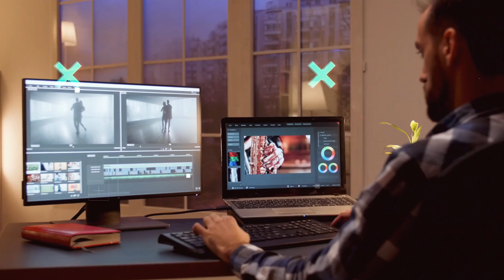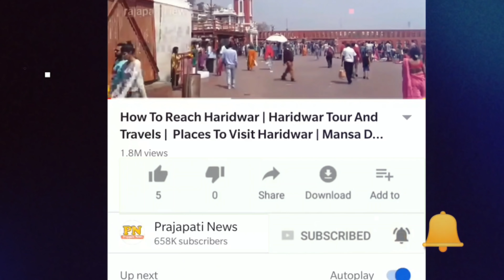महिला अघोरी की दुनिया ऐसी होती है जानकर हैरान रह जाएंगे | Female Naga Mythology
female naga sadhu interview
naga sadhu ka rahasya
naga sadhu ka itihas
naga sadhu ka jivan

today in this video see about female naga mythology top trending topic in hindi also see female naga sadhu interview and naga sadhu ka rahasya

the female nagas (naginis or nagis) are serpent princesses of striking beauty. The dynasties of Manipur in northeastern India, the Pallavas in southern India, and the ruling family of Funan (ancient Indochina) each claimed an origin in the union of a human being and a nagi.

Queries Solved :-
naga sadhu himalayas
naga sadhu life in hindi
naga sadhu journey
naga sadhu in kumbh

who is a Naga sadhu?
The 'Naga Babas' or 'Naga Sadhus' (literally meaning 'Naked Yogis') are a part of the Shaivite sadhus' sect. Their physical appearance — ash-covered bodies and matted dreadlocks resembling Lord Shiva — owes to being Shaivites (followers of Lord Shiva)